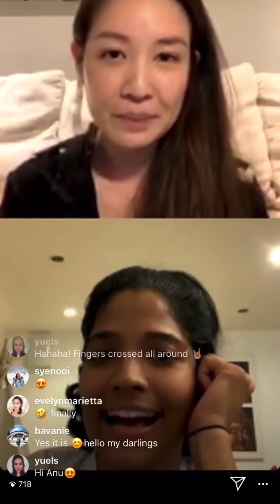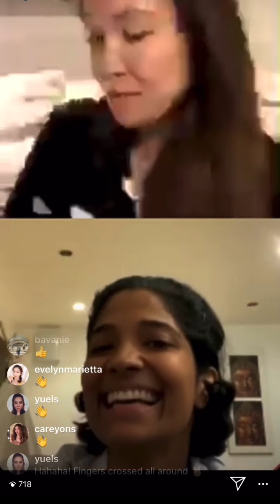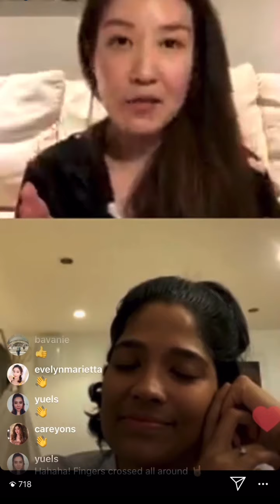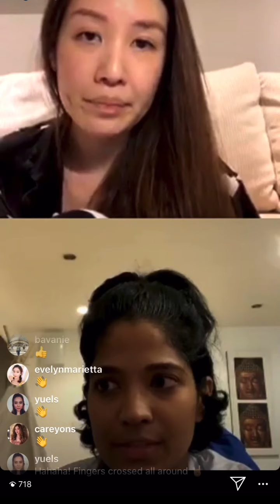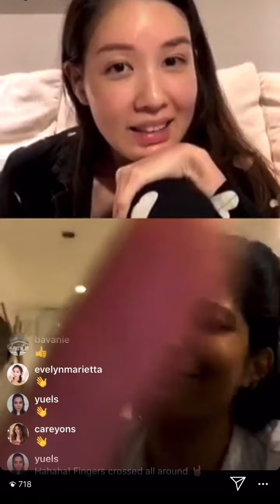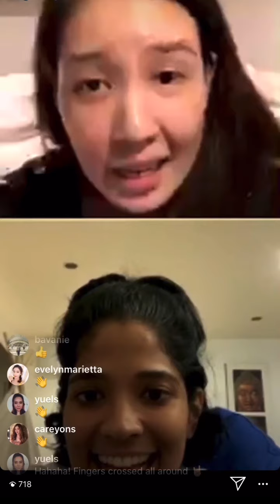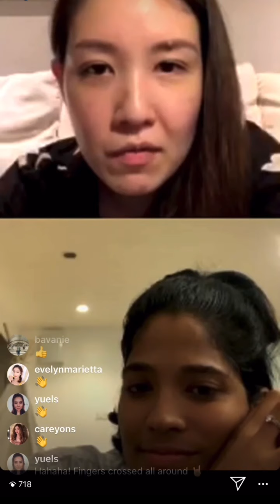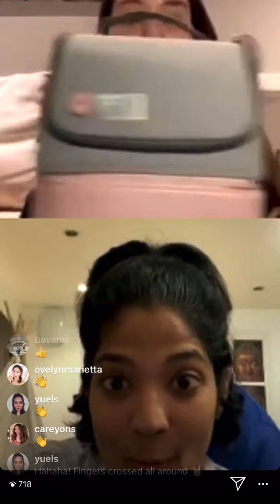Episode 1: Anuja Ananthan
"All About Breastfeeding"

In this episode, Megan speaks to the ever so kind and filled with positive energy, Anuja Ananthan where they discuss all things breastfeeding and more.